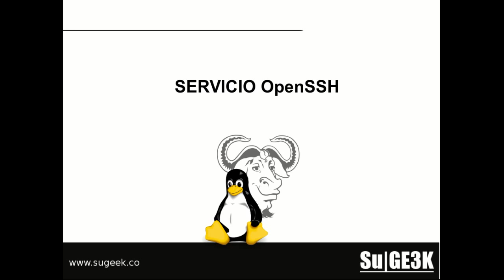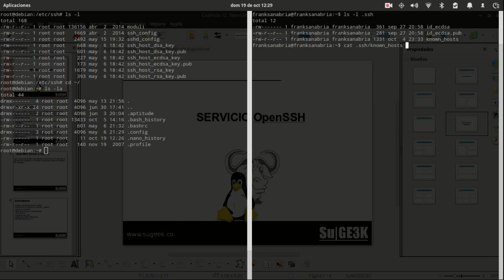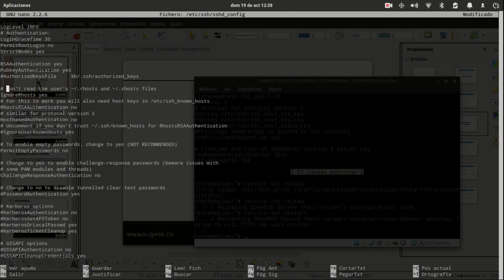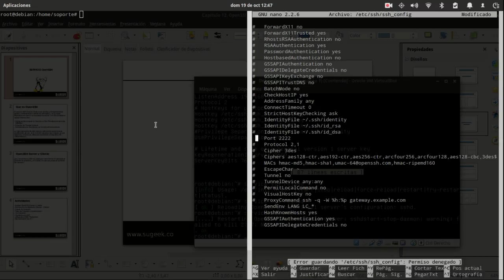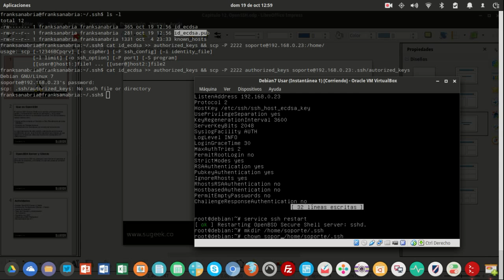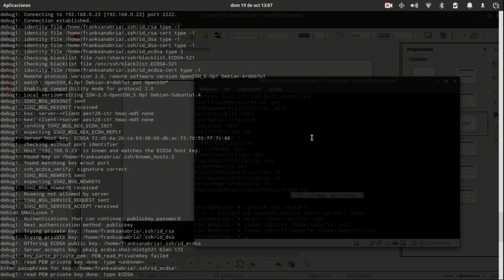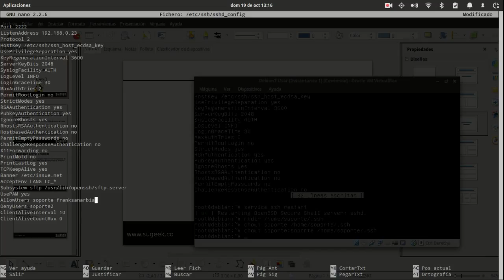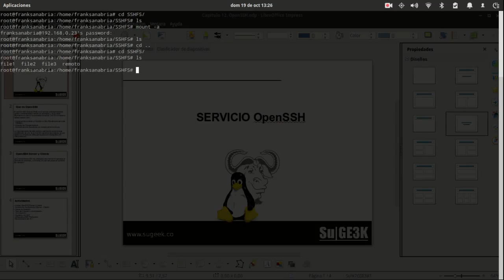Curso Medio GNU/Linux Capitulo 12: Servicio OpenSSH